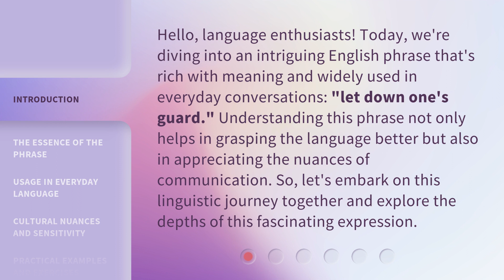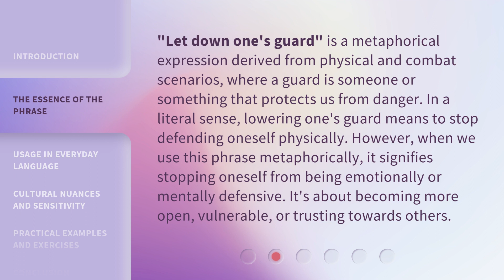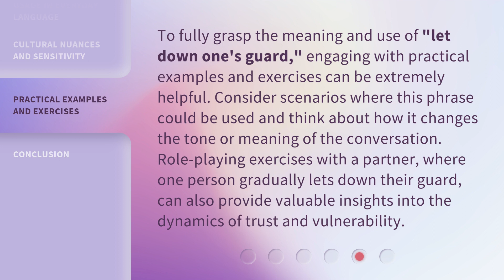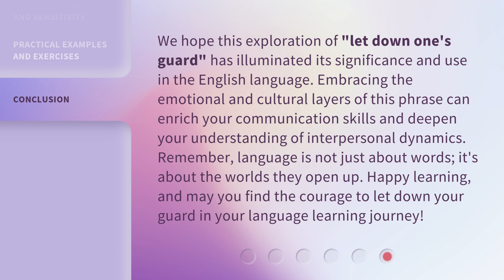Unveiling the Layers: "Let Down One's Guard"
Unveiling the Layers: Let Down One's Guard • Join us as we explore the depths of vulnerability and trust in this thought-provoking video about letting down one's guard. Discover the power of authenticity and connection in relationships.

00:00 • Introduction - Unveiling the Layers: "Let Down One's Guard"
00:35 • The Essence of the Phrase
01:08 • Usage in Everyday Language
01:41 • Cultural Nuances and Sensitivity
02:04 • Practical Examples and Exercises